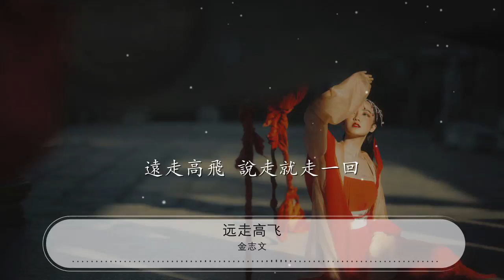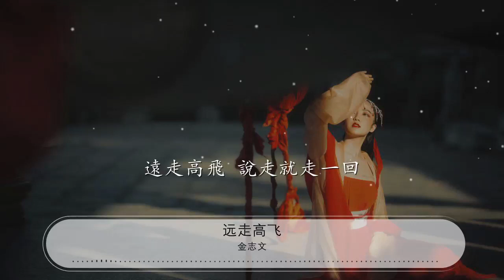遠走高飛 - 金志文『如果迎着風就飛 俯瞰這世界有多美』【動態歌詞Lyrics】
金志文

00:00 遠走高飛 (Live) - 金志文
00:06 詞：王耀光
00:13 曲：金志文
00:19 我一路看過千山和萬水
00:24 我的腳踏遍天南和地北
00:28 日曬或是風吹 我都無所謂
00:33 路邊那朵薔薇 鮮紅的純粹
00:38 關掉了手機管他誰是誰
00:42 不要去理會是是與非非
00:46 天亮走到天黑 從不覺疲憊
00:51 黃昏中的堡壘 多頹廢
00:54 如果迎着風就飛
00:59 俯瞰這世界有多美
01:04 讓煩惱都灰飛
01:06 別去理會自我藉慰
01:12 如果還有夢就追
01:17 至少不會遺憾後悔
01:22 迎着光勇敢追
01:24 遠走高飛 說走就走一回
01:54 翻過了山坡又踏過了水
01:58 跟心走別管東南和西北
02:03 前行或是後退 靠直覺發揮
02:07 日落下的餘暉 有一點悽美
02:12 擁擠的城市佈滿了虛僞
02:16 何必去辯解誰錯或是對
02:21 就讓一切迴歸 童真的滋味
02:26 那自由的感覺 不會累
02:29 如果迎着風就飛
02:33 俯瞰這世界有多美
02:38 讓煩惱都灰飛
02:40 別去理會自我藉慰
02:46 如果還有夢就追
02:51 至少不會遺憾後悔
02:56 迎着光勇敢追
02:58 遠走高飛 說走就走一回
03:18 如果迎着風就飛
03:22 俯瞰這世界有多美
03:27 讓煩惱都灰飛
03:30 別去理會自我藉慰
03:35 如果還有夢就追
03:40 至少不會遺憾後悔
03:45 迎着光勇敢追
03:48 遠走高飛 說走就走一回